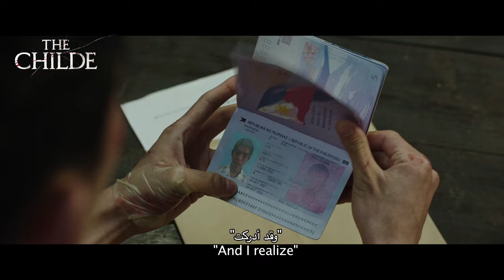The Childe | Official Trailer | September 26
Movie Title:
THE CHILDE

Release Date:
26th September, 2024

Synopsis:
While searching for the wealthy father he's never met, an amateur boxer is relentlessly chased by unknown entities-including a quirky yet highly dangerous hitman-with knowledge of a shocking truth that might just cost him his life.

Cast:
Kim Seon Ho, Kang Tae Ju

Director:
Park Hoon Jung

Genre:
Action

Language:
Korean (with Arabic subtitles)

Runtime:
118 minutes